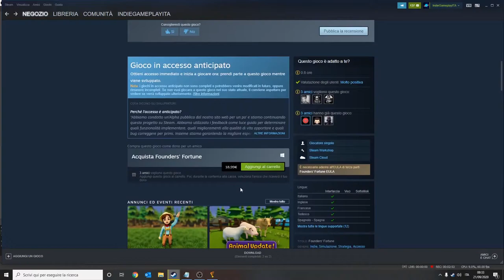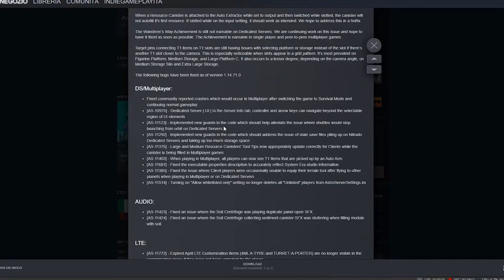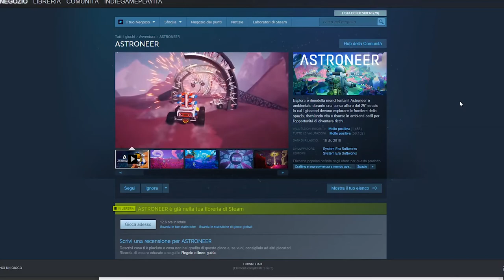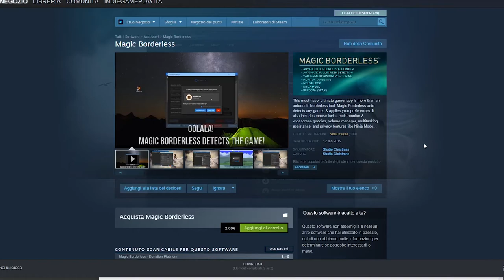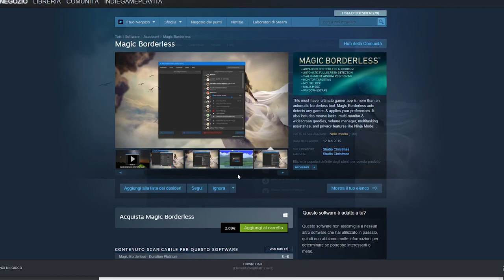News&Ringraziamenti #1 ▲ AGGIORNAMENTI! [Vlog ita]